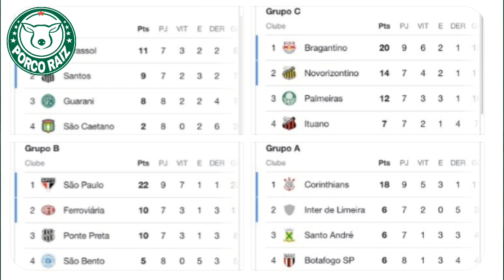DUDU DEVE VOLTAR SIM! MUITO PRÓXIMO AGORA! I NOVELA TATY CONTINUA!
Seja muito bem vindo torcedor(a) palmeirense ao Canal Porco Raiz:
✹Sobre este vídeo:

- DUDU DEVE VOLTAR SIM! MUITO PRÓXIMO AGORA!
- NOVELA TATY CONTINUA!!

✔Contato para negócios:
❯ Instag: @porco.raiz